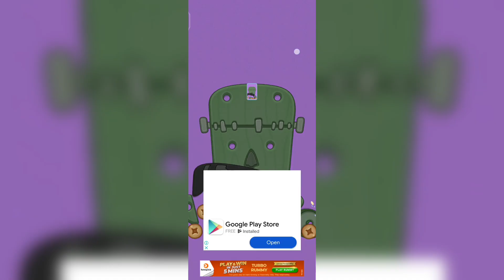Satishome Level 74 75 76 77 Walkthrough Solution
satishome Level 74 75 76